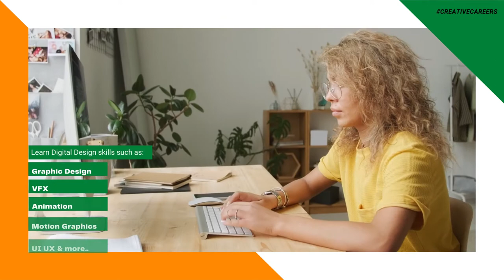BE SMART Join KAIZEN MULTIMEDIA and DISCOVER a DESIGNER in YOU